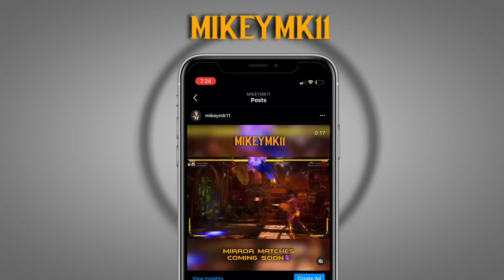THE KLASSIC NAIL SHOOTER FINISHER!!! Mortal Kombat 11: Mileena Gameplay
Will the nail shooter be my new flower?? the world may never know(; -mikey

-Wanna see more? my instagram links are just underneath the dotted lines for ya!